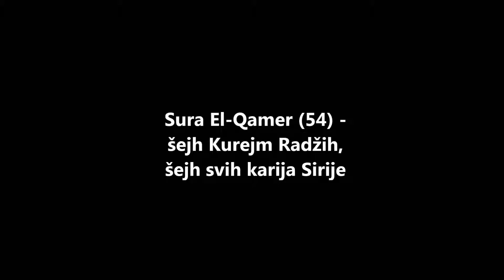Sura Al-Qamar - sejh Kurejm Radzih